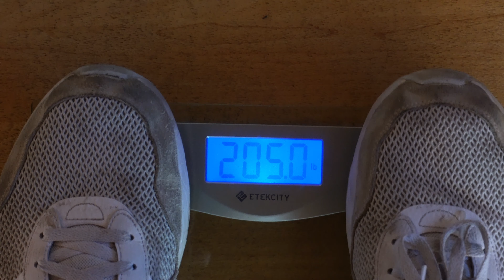415 Deadlift | 3 weeks into the program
-425 deadlift on the way
-training program releasing soon